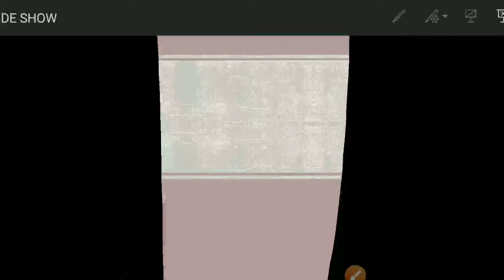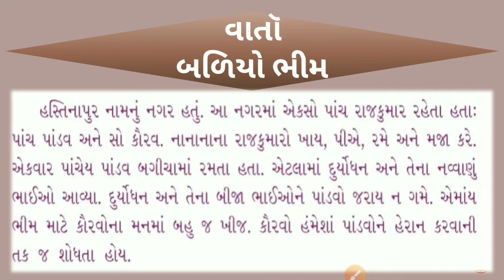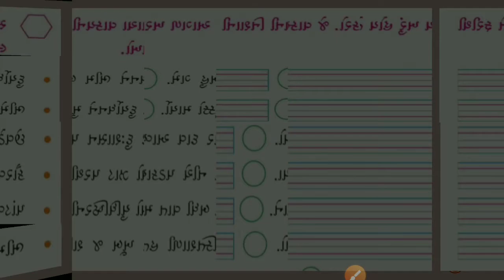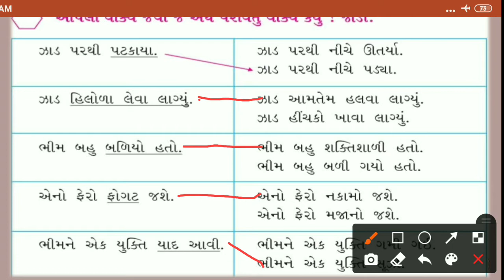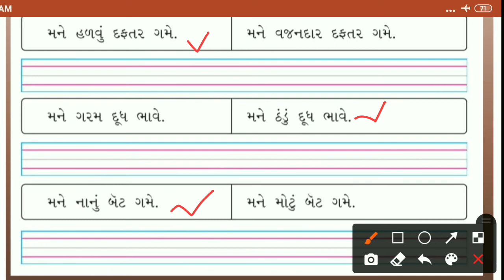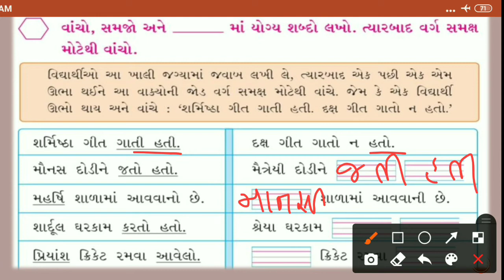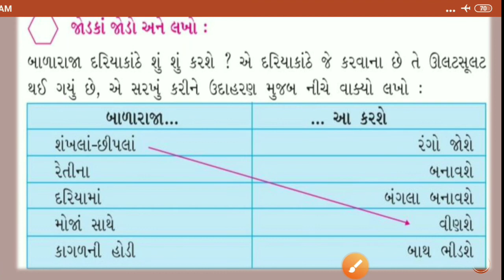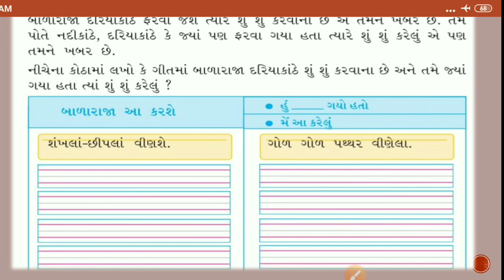STD.4 Gujarati (પાઠ૯આપણે સૌ તોફાની) ભાગ ૨